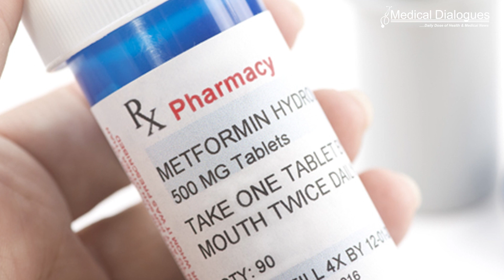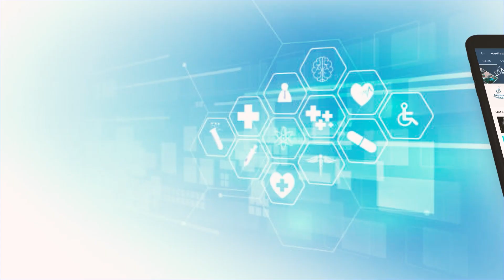Researchers Uncover Surprising Side Effects of Common Diabetes Drug Metformin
Metformin, a well-established diabetes medication, has revealed unexpected benefits beyond blood sugar control. Researchers at the University of Utah Health have discovered its potential to combat muscle atrophy and fibrosis by targeting senescent cells, often referred to as 'zombie-like cells,' which can hinder muscle function. Senescent cells release inflammatory factors linked to tissue fibrosis, a condition characterized by tissue hardening and scarring.
The research team aimed to identify an effective therapeutic approach that could address both disuse-related muscle atrophy and promote muscle recovery. Pre-clinical studies had already demonstrated Metformin's anti-senescent properties.
To evaluate this intervention in humans, the researchers enlisted 20 healthy older adults, both male and female, for a multi-week study. Participants underwent a muscle biopsy and MRI before the intervention, which involved a five-day bed rest period. During a two-week run-in phase, one group of 10 received Metformin, while the other 10 received placebo pills. Subsequently, each group continued their respective treatment—either placebo or Metformin—during the bed rest phase. After the bed rest, participants received another muscle biopsy and MRI, then ceased treatments.
The researchers found that when participants took Metformin during bed rest, they had less muscle atrophy. During the recovery period, their muscles also had less fibrosis or excessive collagen. That build-up can make it harder for the muscle to properly function.